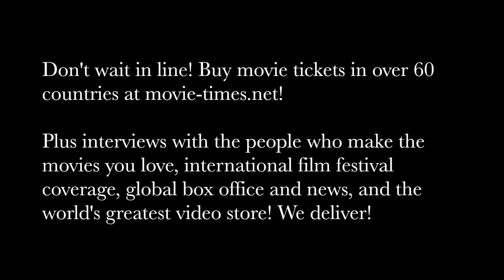Johnny Depp: SHERLOCK GNOMES